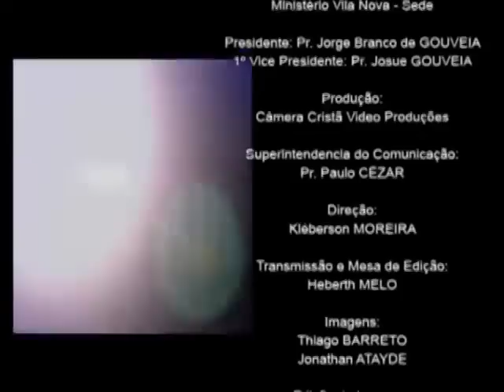Pr Elizeu Rodrigues - AS PEDRAS CAÍRAM!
Ta vindo muito coisa boa por ai!

By Oséias Falcão!